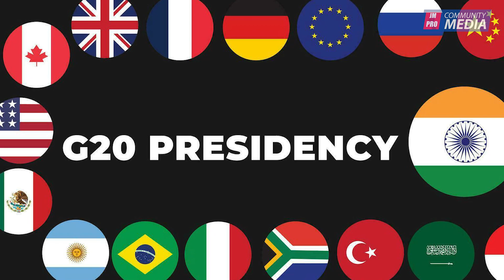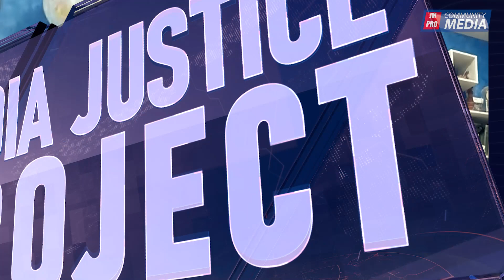🌏Entrevista con el analista político Roger Santa Cruz, sobre la reunión de los líderes del G20.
🌏Entrevista con el analista político Roger Santa Cruz, sobre la última reunión de los líderes del G20.

📌La reunión de los líderes del G20 se desarrolló el 09 y 10 de septiembre, bajo el lema "Una Tierra, una familia, un futuro", dentro de la concentración las autoridades han desarrollado una variedad de temas, que incluyen:
-La situación en la que se encuentra Rusia con respecto a Ucrania, enfatizando la importancia de respetar la Carta de las Naciones Unidas
-La promoción de un crecimiento económico sólido y sostenible que beneficie a todas las naciones.
-El compromiso con los Objetivos de Desarrollo Sostenible, buscando un progreso continuo hacia estos objetivos globales y más.